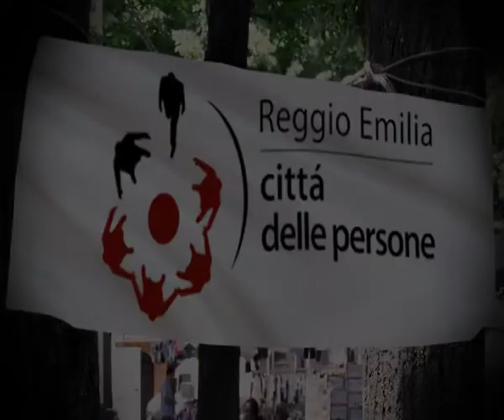Mercato in Piazza Fontanesi